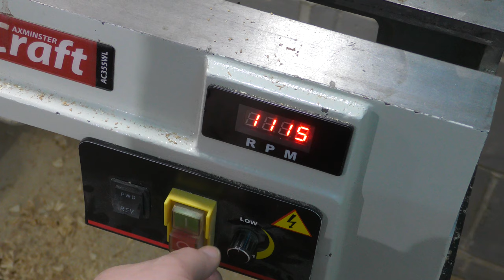Pierced Box With a Hint of Imagination.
Designing and woodturning. A beautiful piece of spalted beech was turned into a unique suspended box. This concept popped out of my head just before I fell asleep. I got out of bed and drew it on a piece of paper. I adjusted the shape just a little bit and here we go, the plan of beautiful jewelry box.

I used spalted beech, walnut and epoxy resin to complete this project. The piece was mounted by a wormhole screw to the lathe. I used basic woodturning and woodcarving techniques to get the job done. I am happy with the design as well as the finish product.